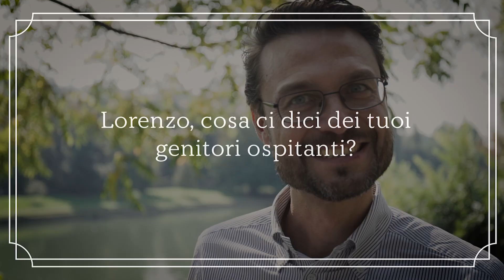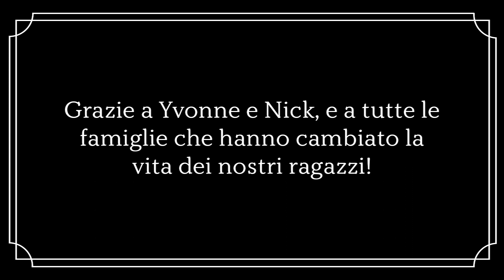WEP - Yvonne & Nick, una famiglia ospitante speciale...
1987, Massachusetts / USA - Yvonne & Nick ospitano per un anno Lorenzo, dall'Italia. Oggi si ritrovano con lui in occasione dei 30 anni di WEP, che Lorenzo ha fondato al suo ritorno dagli USA.